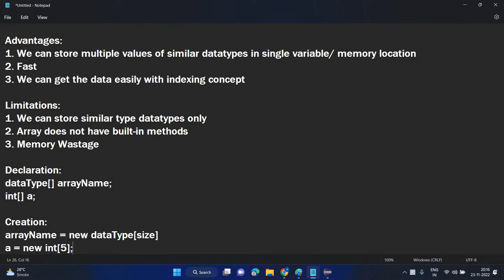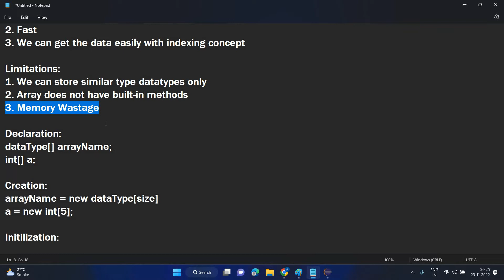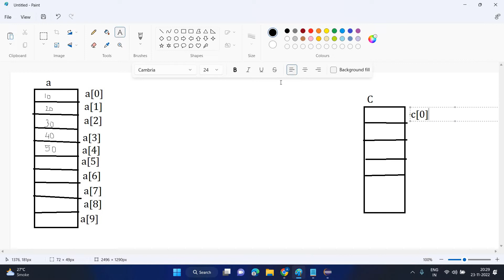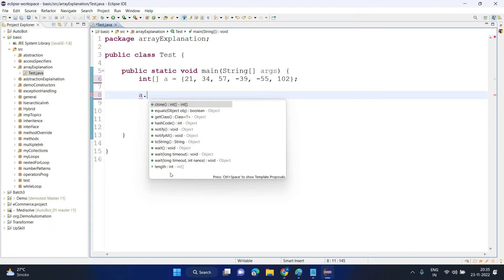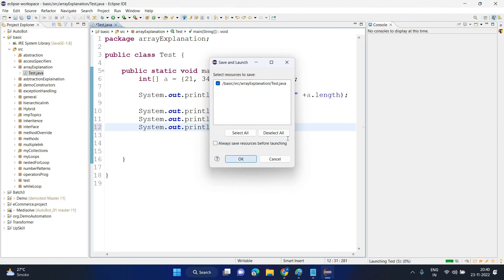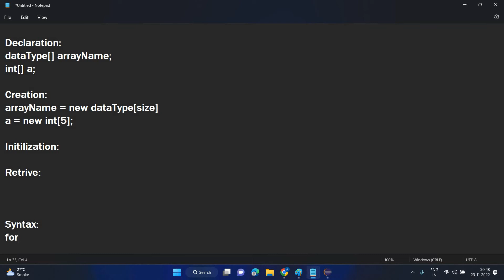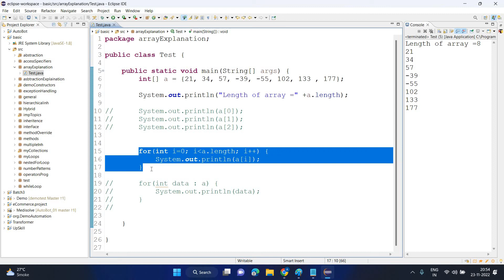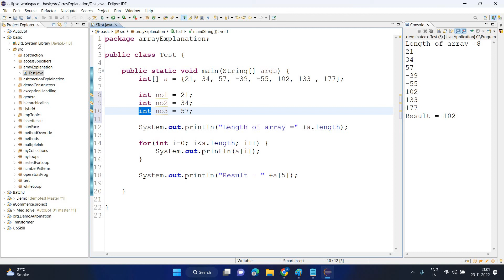Session - 52 (How to read the data from an Array)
In this video, you can understand:
How to initialize an Array?
How to retrieve the data from an Array?